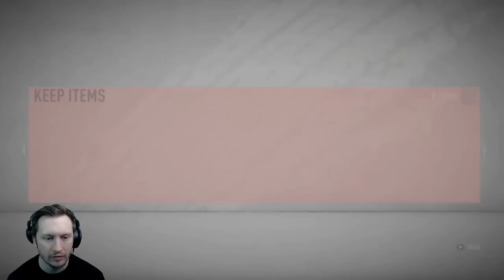I PACKED AN INSANE PRIME ICON | FIFA 20 88+ PACK OPENING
WHAT TYPE OF VIDEOS DO I MAKE?